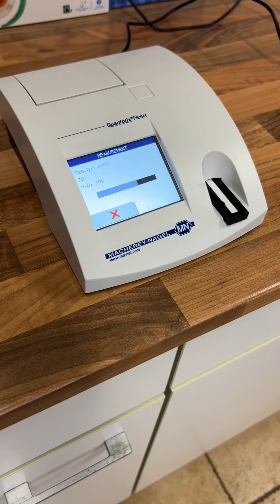Op pad met Bas Vriend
Bas is Technisch Specialist Waterkwaliteit en Hygiëne in de tuinbouw. Bekijk in deze video hoe hij zijn klanten ondersteunt.